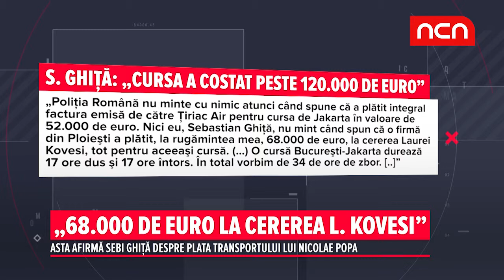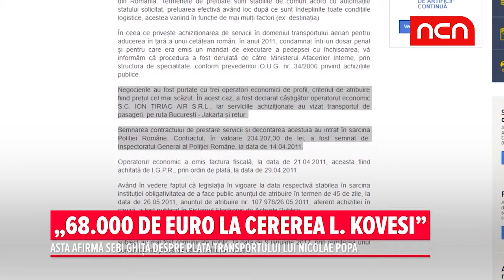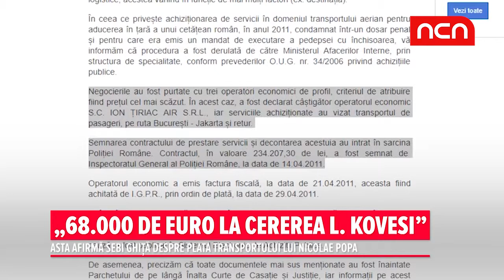„68.000 de euro la cererea L. Kovesi"